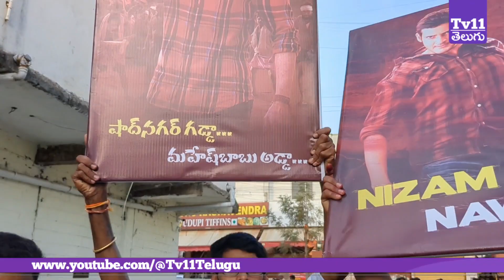Businessman4K Re Release | Mahesh Babu Fans Celebrations in Shadnagar | Tv11 Telugu